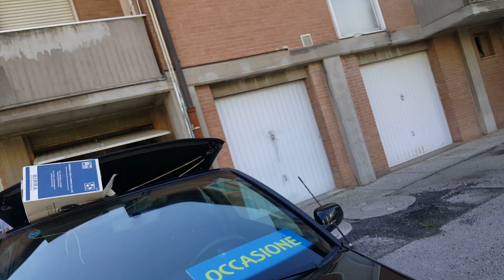cabrio maestri unici al mondo